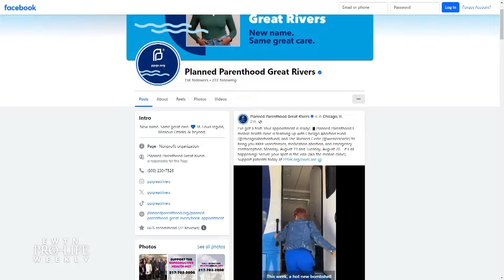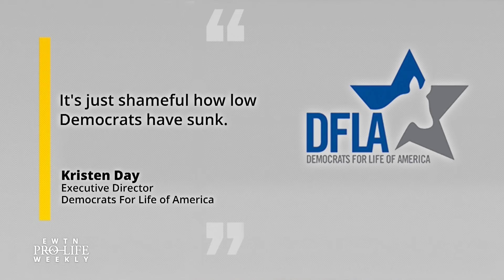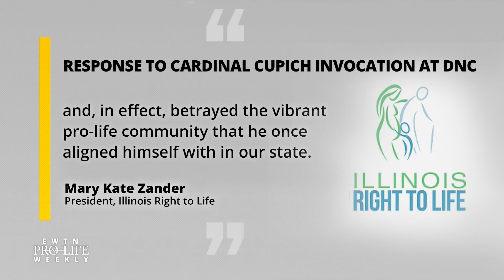Abortion at Forefront of Democratic National Convention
The political push for abortion inside the Democratic National Convention, while outside Planned Parenthood offers free abortions and vasectomies. Pro-life organizations react.